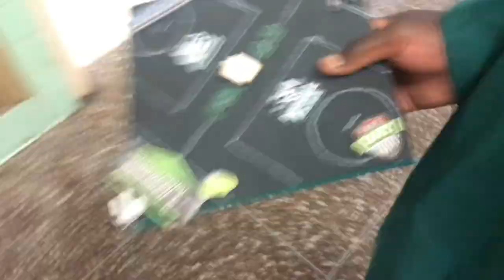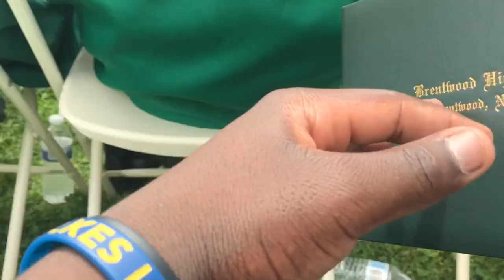I graduated high school !/Brentwood high school graduation/ vlog #5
I hope this video can be used as memories for the class of 2k18 I loved every single moment in school and I’m gonna miss them all!!

Go do that now!!!